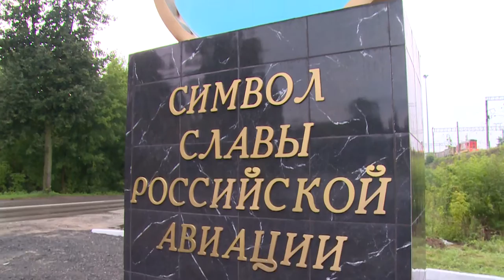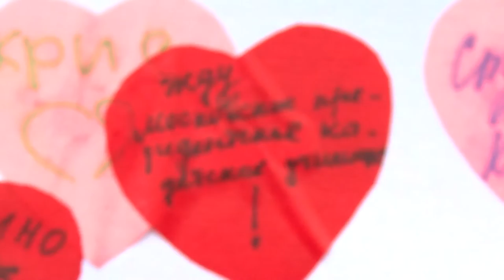Парад невест стал изюминкой празднования Дня г. п. Монино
Парадом невест, новой стеллой и, конечно, развлекательной программой  отметили  День поселения жители и гости Монино. Приурочили праздник и к недавно прошедшему Дню военно-воздушных сил.